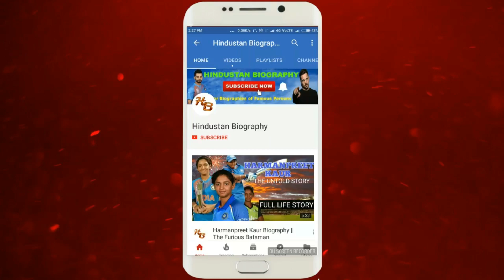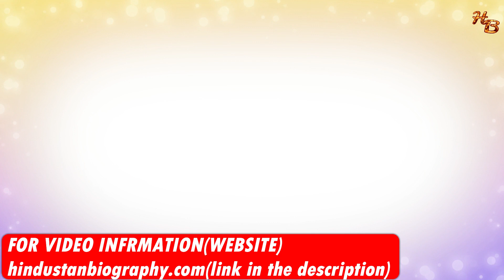Dr. Salunkhe Biography || Narendra Gupta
CIDDr.Salunkhe next most popularee Tv’s Saat Phere- Saloni ka safar, that later became the 9th longest show on Indian television. Dr.Salunkhe played the role of Aapji in this popular series. As the name suggests, the show is based on the protagonist’s life. His other contributions on television have been Kehta Hai Dil and Piya ka Ghar. In each of these shows, NarendraGupta has managed to stand out in spite of a collective cast assembly.He also worked in Adaalat in 2012 and the show was again very famous among Indian public.